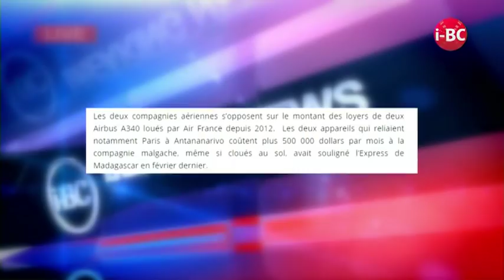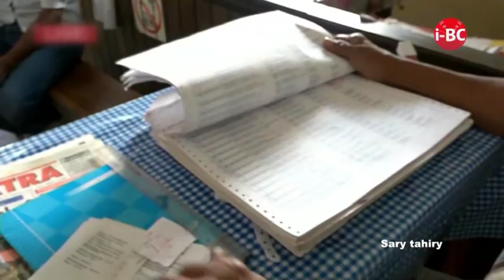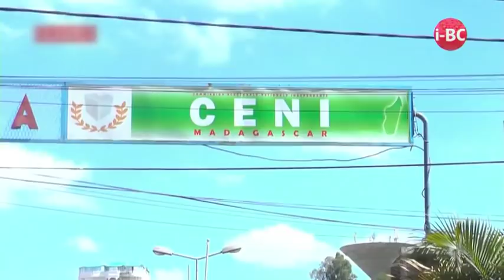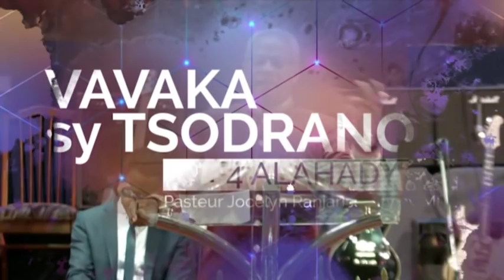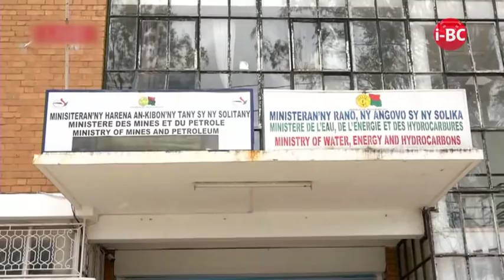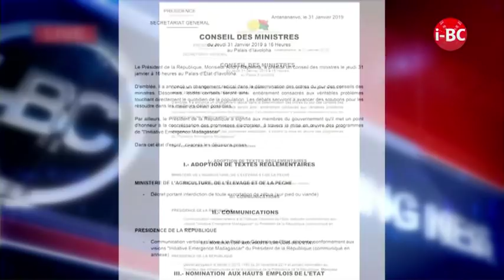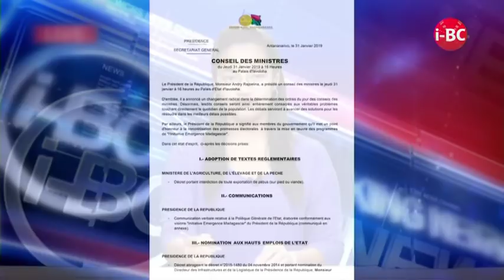I BC NEWS DU 01 FEVRIER 2019